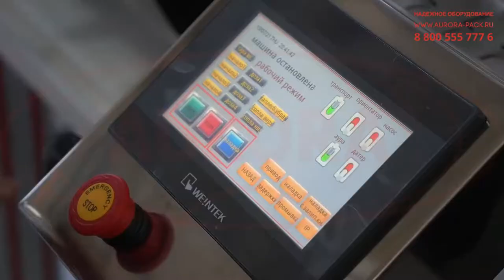Линия розлива шампуней и лосьонов для тела «МАСТЕР»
В данном видео показана работа линии розлива шампуней и лосьонов для тела «МАСТЕР»

Описание:

Высокопроизводительная линия розлива, укупорки и этикетирования «МАСТЕР» в специальной модификации, разработанной под фасовку жидких, вязких и густых косметических продуктов в ПЭТ-флаконы и ПНД-бутылки. Линия отличается универсальностью и может применяться для розлива косметических средств различных видов в широком объеме объемов дозирования (от 20 до 600 мл).

Высокая технологичность оборудования достигается за счет применения новейших решений, позволяющих достигать стабильных показателей эффективности. Линия укомплектована 4-хсопельным поршневым дозатором. В зоне розлива установлена прижимная планка, которая фиксирует положение каждого флакона. Сопла автоматически опускаются и поднимаются вместе с уровнем налива продукта, благодаря чему отсутствует повышенное вспенивание при фасовке.

С более подробным описанием данного оборудования и характеристиками Вы можете ознакомиться на нашем сайте по ссылке